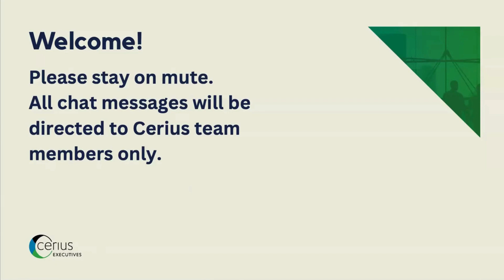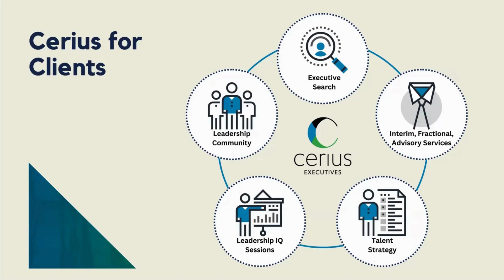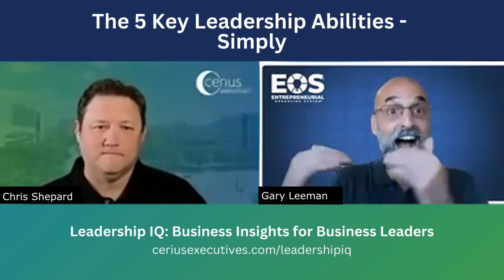Cerius Executives Leadership: The 5 Key Leadership Abilities pt 2 - Gary Leeman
Cerius is Your Single Source for Executive Leadership.

Our network of thousands of experienced executives is available on an interim, fractional, or direct-hire basis.